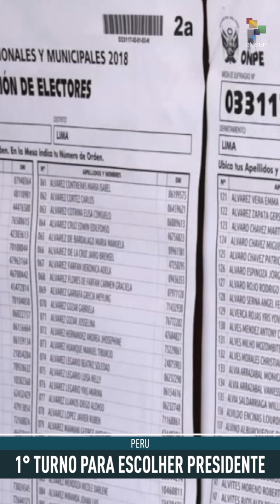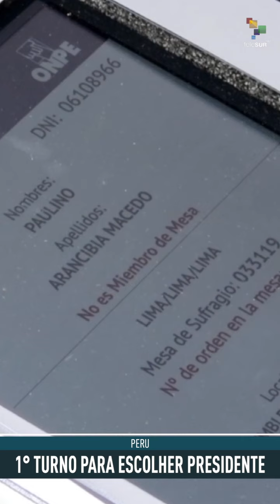Jornal da Telesur: Equador, Peru e Bolívia realizarão eleições no próximo domingo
teleSUR Notícias em Português l 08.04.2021

Fiocruz recomenda lockdown no Brasil, mas Bolsonaro ignora. Já Araraquara, que adotou a medida, registrou dia sem mortes por Covid-19

Equador, Peru e Bolívia realizarão eleições no próximo domingo.

Forças Armadas da Venezuela continuam expulsando grupos irregulares armados colombianos de seu território.

Produção: teleSUR | Apoio: Brasil de Fato